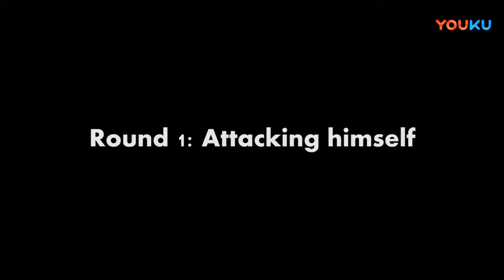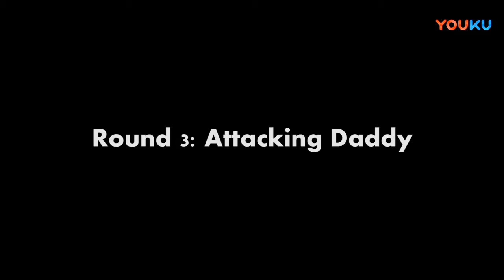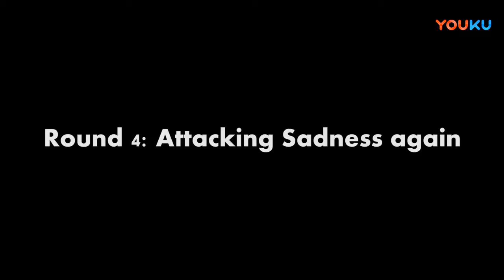Super Cool Video of Cute Cats That Make You Happy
Super Cool Video of Cute Cats That Make You Happy cat funny cats